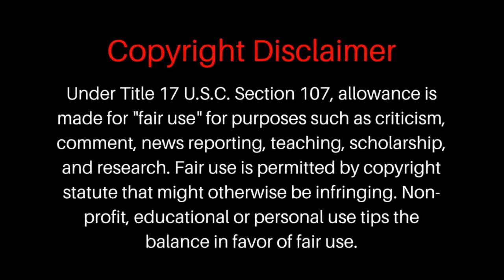Hitrow Returns! : Smackdown Reaction : 12.Aug.2022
Listen to  X Marks the Box on all Audio Pocast services